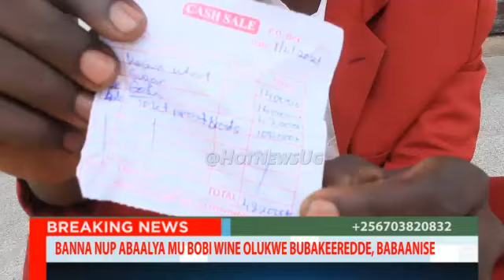ABAALYAMU BOBI WINE OLUKWE NGA BANNA NUP BUBAKEEREDDE, LIST EFULUMYE BABAANISE MISANA.